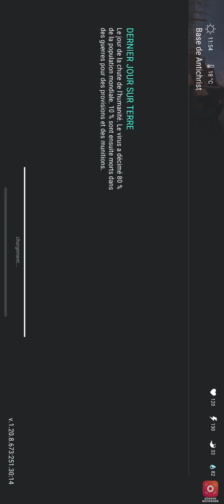Contre raid Antichrist